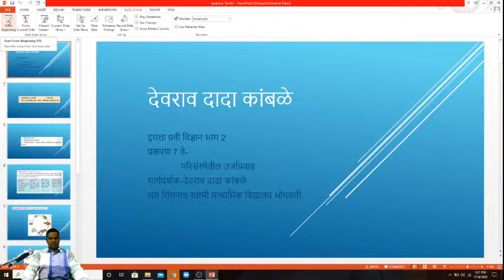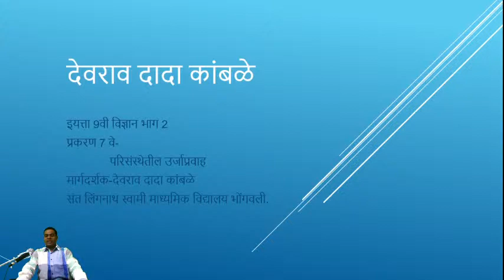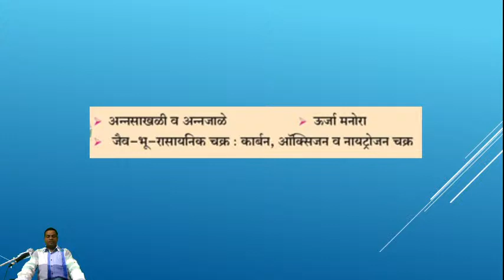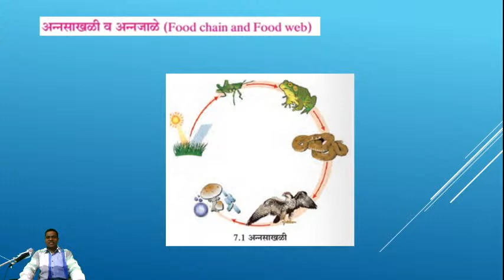इयत्ता 9वी भाग 2 प्रकरण 7वे:परिसंस्थेतील उर्जाप्रवाह